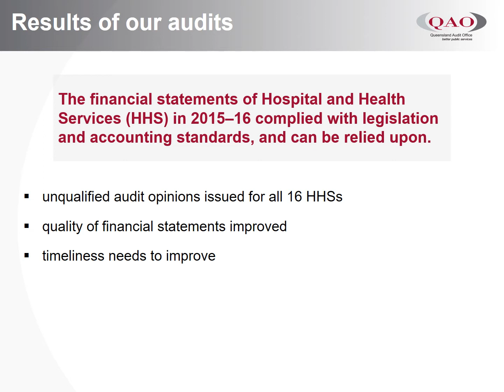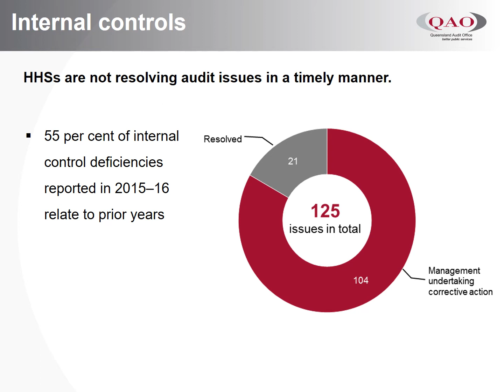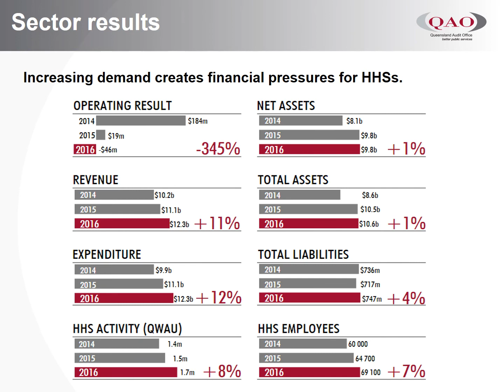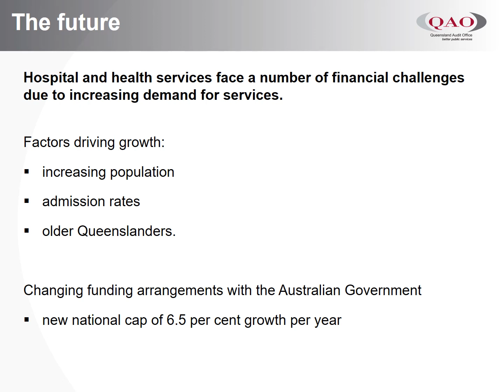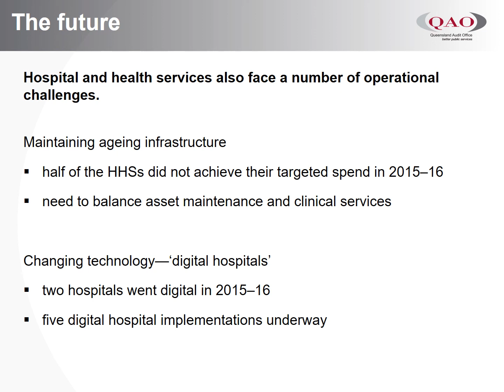Hospital and Health Services: 2015–16 results of financial audits (Report 9: 2016–17)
This report summarises our financial audit results of the 16 Hospital and Health Services that provide health services across the metropolitan, regional, and rural areas of Queensland. With the rising demand for health services, Hospital and Health Services are looking for ways to increase capacity in public hospitals and reduce costs while also improving the quality of care.

The Queensland health supply chain comprises a wide range of services and uses a significant amount of resources. The Department of Health and Hospital and Health Services work as a system to deliver health services to Queenslanders. The Department of Health is responsible for the overall management of the public health system in Queensland. Hospital and Health Services are statutory bodies governed by Hospital and Health Boards. These boards are responsible for the operations of each of the Hospital and Health Services. Each board is accountable to the Minister for Health and the Minister for Ambulance Services.

The results of all other health sector entities, including the Department of Health and other health sector statutory bodies, are included in our report Queensland state government: 2015–16 results of financial audits (Report 8: 2016–17).